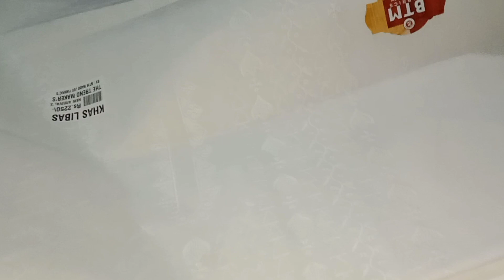16 April 2023